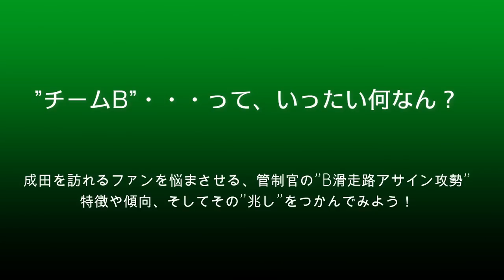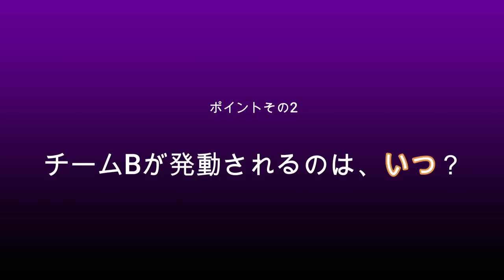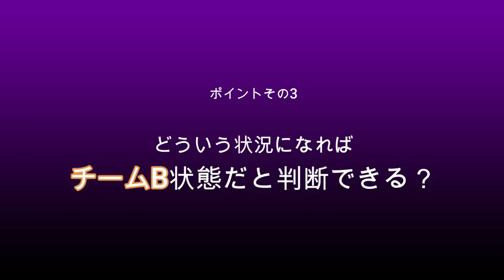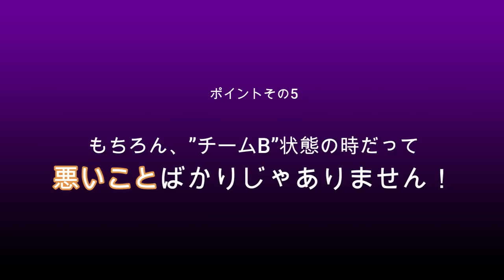【成田空港】ファンの中でいつの間にか定着!? 成田の着陸管制を取り巻く新ワード”チームB”を改めてじっくり考えてみた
日本を含む各国政府の渡航制限が緩和されつつある今、成田における旅客便の復便傾向もここにきてかなり鮮明なものとなってきていますが、そうした便数増加に沸き立つ最近の成田で、撮影に訪れているファンの間からよく聞かれるようななったフレーズがあります。それが”チームB”！もちろん、この言葉はあくまで自然発生的に使われるようになった「非公式用語」であり、決してそういったチームが存在しているワケでもなければ、何らかの公式指針などが出されているワケでもございませんが、やはり、初めて耳にするファンの方々からすれば「いったい何なの？」というふうに思われることでしょう。
そこで今回は、非公式な名称であることを充分に踏まえた上で、あえてこの”チームB”を取り上げ、少し掘り下げて考えてみることにしました。そもそも”チームB”とはいったい何なのか？どういう状況になれば”チームB”といえるのか？もし、その日の成田が”チームB"で運用されていた時には、どう対処したらいいのか？・・・などなど、地元ファンの方々が当たり前のように使われているこのワードを、改めて徹底分析してみることにいたしましょう。
なお、成田の空を行き交う飛行機たちの管制状況ですが、その時その時の天候や状況などによって、本当にめまぐるしく、そして柔軟に変化するのが普通です。たとえば、動画の中に出てくる「パラレル・アプローチ」に関しましても、午後の分に関しましては2時前後からがメインとなるものの、早ければ12時半過ぎごろから宣言されることもありますし、その終了も5時近くまで伸びることもあれば、4時過ぎには早々に終わってしまうこともある・・・みたいな感じ！その日その時の状況をキチンと掌握しながら臨むというのが、すべてにおいての”基本”であることは、今も昔も変わらぬ鉄則なのでございましょう。